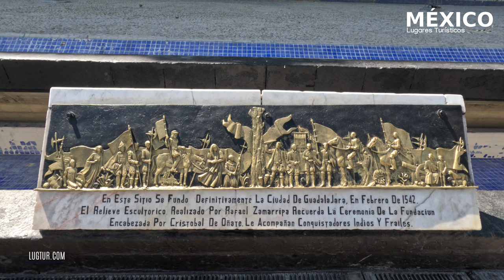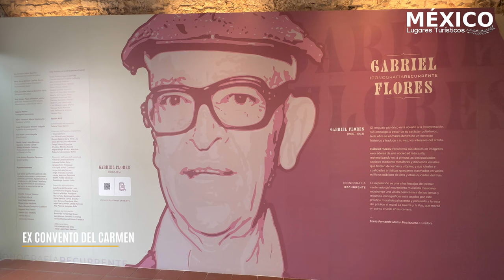Guadalajara Jalisco en 4K | Qué Ver y Hacer en el Centro Histórico | Guía Completa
Guadalajara Jalisco es una ciudad donde la armoniosa mezcla de desarrollo urbano, arquitectura y un profundo legado de tradiciones se mezclan.

Saber que aquí se concentran más de 470 años de historia puede dar una idea del potencial cultural, recreativo y de servicios que ofrece esta zona de la ciudad. Los hoteles hacen honor a la riqueza auténtica del lugar: la mayoría ocupa edificios históricos.

Es un deleite caminar por sus calles peatonales y mercados llenos de folclor; recorrer sus extensas y bulliciosas plazas; visitar sus templos coloniales rebosantes de arte; y admirar los edificios porfirianos transformados en museos, teatros y casas culturales.

Todo paseo por el Centro Histórico culmina con el Instituto Cultural Cabañas, Patrimonio Cultural de la Humanidad por la Unesco. El corazón de la ciudad es un recorrido que narra la libertad de México.

Guadalajara es reconocida como la capital sentimental de importantes símbolos que representan la mexicanidad en el mundo.

La Ciudad de Guadalajara, Capital del Estado de Jalisco, fué fundada en 1532. Su nombre curiosamente proviene del vocablo árabe “wadi al hiyara”, que significa “Valle de la Piedra”, aunque tradicionalmente se le traduce como “Río de Piedras”.

Su fundador Cristóbal de Oñate la nombró así en honor a su amigo Nuño Beltrán de Guzmán, quien nació en Guadalajara, España.

Actualmente la Perla de Occidente, como es conocida, conserva en su Centro Histórico edificios, jardínes y bellas esculturas que se han construido a lo largo de su história en diferentes periodos desde su fundación.

Disfruta del corazón de Jalisco y echale un vistazo a esta lista de atractivos turísticos en Guadalajara:

1) Catedral Metropolitana de Guadalajara - 00:00
2) Rotonda de los Jaliscienses Ilustres - 00:17
3) Plaza de Armas de Guadalajara - 00:39
4) Palacio de Gobierno de Guadalajara - 00:50
5) Teatro Degollado - 01:08
6) Plaza Fundadores - 01:30
7) Hospicio Cabañas - 01:49
8) Plaza de los Mariachis - 02:00
9) Museo Regional de Guadalajara - 02:11
10) Ex Convento del Carmen de Guadalajara - 02:23
11) Templo Expiatorio - 02:32
12) Museo de las Artes MUSA - 02:52
13) Museo de la Ciudad de Guadalajara - 03:01
14) Plaza de la Reforma de Guadalajara - 03:23
15) Secretaría de Cultura de Jalisco - 03:32
16) Templo de Santa María de Gracia - 03:41
17) Mercado Corona - 03:53
18) Los 2 Templos Plaza de San Francisco - 04:01
19) Guadalajara Centro Histórico - 04:13